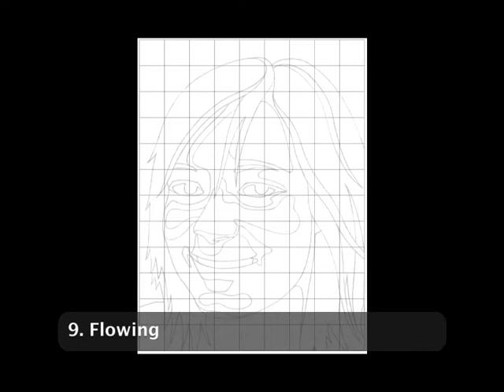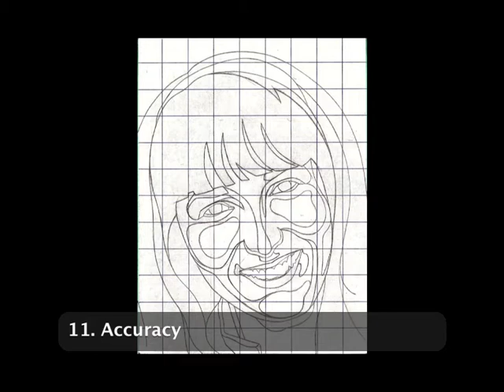Slideshow Quiz: Acrylic Portraits -- Preliminary Drawings